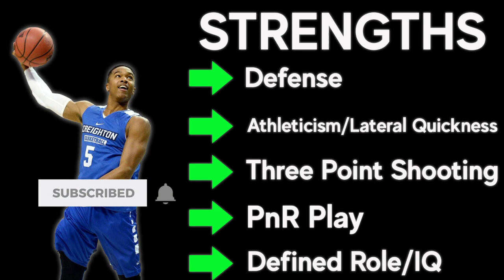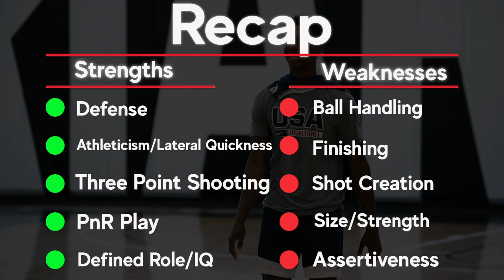Ty-Shon Alexander Draft Scouting Video | 2020 NBA Draft Breakdowns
Ty-Shon Alexander is a 3&D guard prospect with upside as a ball-handler in the PnR. His ability to consistently bother opposing guards and consistently hit threes give him the baseline skillset needed to carve out a role in the league. He does need to work on his body and get stronger in order to be as versatile and durable as possible. The rest of his game has no TRUE weaknesses, Alexander is definitely worth the pick, especially if he falls in the mid-late second round.